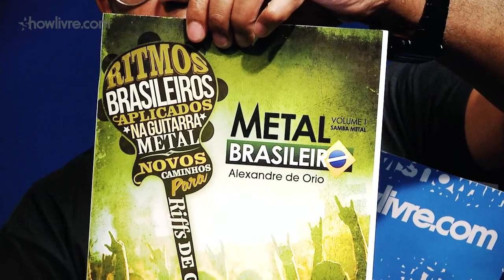Claustrofobia no Estúdio Showlivre 2012 - o livro do Alexandre e o metal aliado a música brasileira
A banda Claustrofobia é o destaque do Estúdio Showlivre transmitido ao vivo no dia 23 de outubro de 2012.

Confira a playlist com os clipes em HD do Claustrofobia no Estúdio Showlivre

Perfil:
"É pior que febre. Claustrofobia é peste!". Este é o quinto álbum de estúdio da banda e o primeiro lançamento do Sangre, o mais novo selo de metal do Brasil (e um braço da Monstro Discos). Cantado inteiramente em português, mantendo sua integridade e elevando sua típica porrada sonora, Peste vem para reafirmar a banda como uma das mais intensas e agressivas da cena do metal.